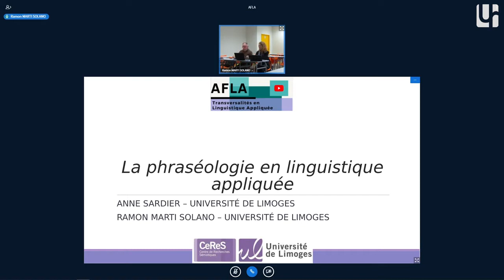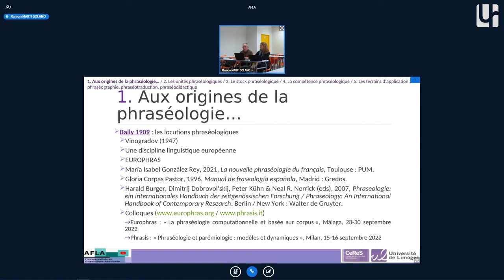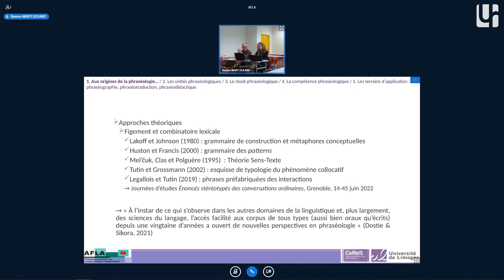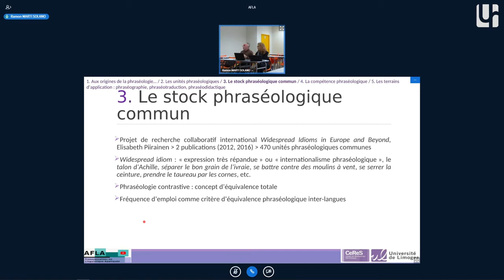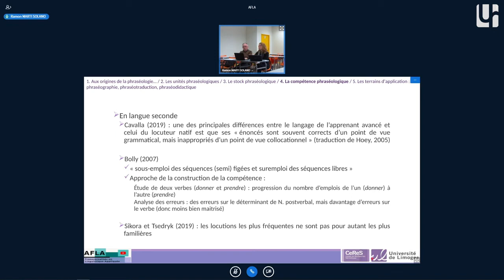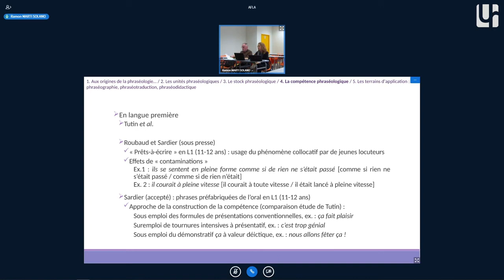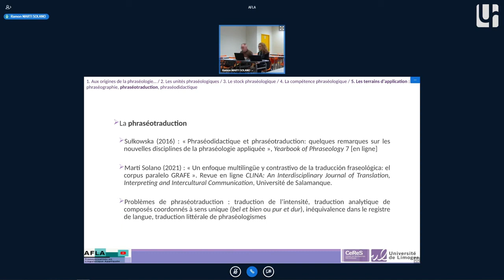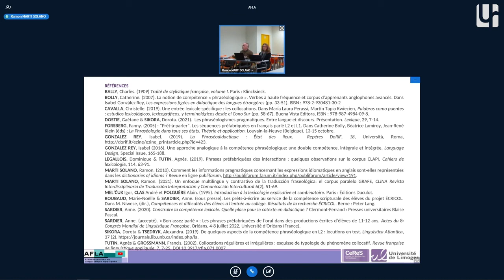La phraséologie en linguistique appliquée - Sardier & Marti Solano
La phraséologie en linguistique appliquée par Anne Sardier et Ramon Marti Solano dans le cadre des webinaires de l'Association française de linguistique appliquée